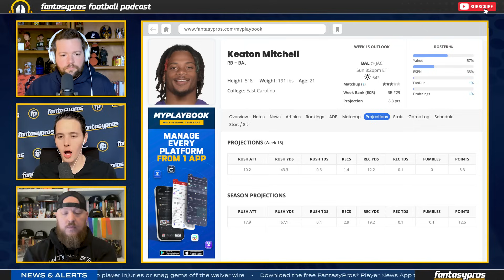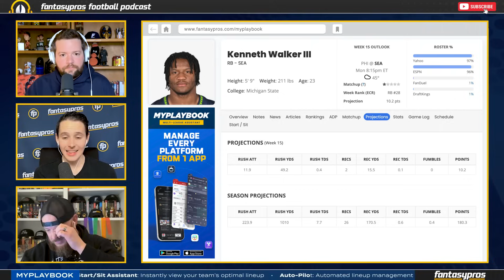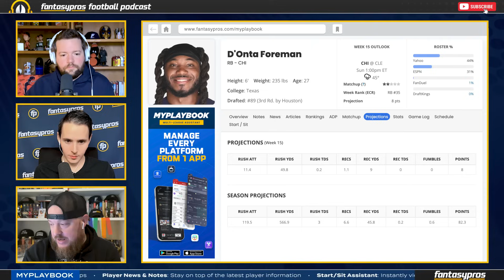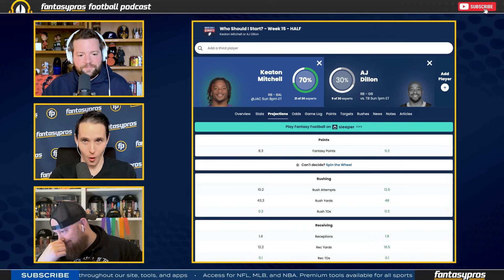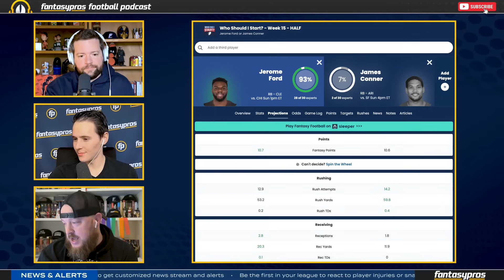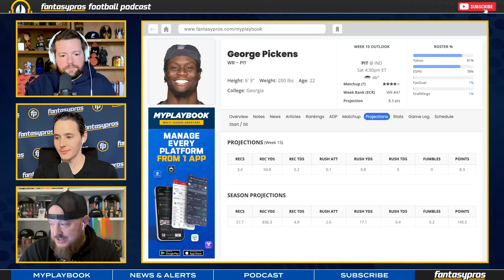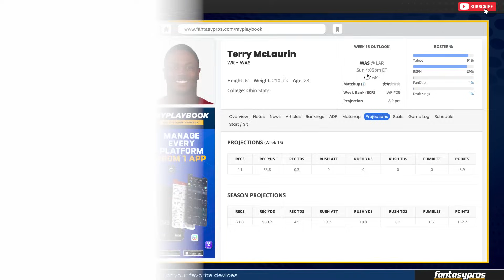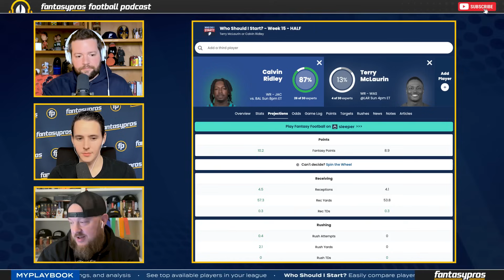BENCH These 18 Players for Week 15 (2023 Fantasy Football)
Join Ryan Wormeli, Andrew Erickson, and Derek Brown as they discuss the players you NEED to sit on your bench at every position for Week 15 of the fantasy football season. Get the inside scoop on who to avoid starting to ensure your lineup is optimized for success. Tune in now for expert advice that could save your fantasy football weekend!

Timestamps:
Introduction - 0:00:00
Keaton Mitchell - 0:00:31
Jerome Ford - 0:02:17
Kenneth Walker - 0:05:01
Going A Bit Off The Rails - 0:09:50
Brian Robinson - 0:11:09
D’Onta Foreman - 0:12:12
James Conner - 0:14:13
Who Do I Start RBs? - 0:16:52
Drake London - 0:20:05
Calvin Ridley - 0:22:15
George Pickens - 0:25:28
Terry McLaurin - 0:27:23
Tee Higgins - 0:31:08
Amari Cooper - 0:33:19
Who Should I Start WRs? - 0:34:38
Erickson's Must Sit QB/TE/DST - 0:36:22
DBro's Must Sit QB/TE/DST - 0:38:07
Two-Minute Drill - 0:39:10

🏆 Trophy Smack - If you want a chance to win a glorious, fantasy football championship belt for YOUR league, courtesy of our good friends at Trophy Smack, the #1 destination for epic fantasy football trophies, you need to subscribe to the FantasyPros YouTube channel RIGHT NOW, drop a comment below on this video, and THAT'S IT! We will be announcing a winner right here on the channel! So make sure to turn on those notifications so you can know when new videos are up and to claim your prize!

🍺 Miller Lite – Miller Lite is the 96-calorie beer that tastes like beer, and is perfectly brewed for everything life has to offer. To get Miller Lite delivered right to your door,

🛍️ WhatNot - Whatnot is the world’s leading live shopping platform, often described as a unique blend of eBay and Twitch. Here’s how it works: streamers go live to conduct auctions where they sell a wide range of items, including sports cards, jerseys, sneakers, and much more. You can snag a $10 discount on your first purchase by going and signing up

💰 Check out the BettingPros CFB Bowl Game Challenge on Splash Sports! This is a straight-up pick'em contest... All you need to do is to enter by the time games start, Dec. 16 and get your picks in by the time each game starts! The cost to enter is ONLY $25 and the Top 25% will be paid out. The prize pool is determined by how many people enter so get in today! For more Details and to enter the contest go